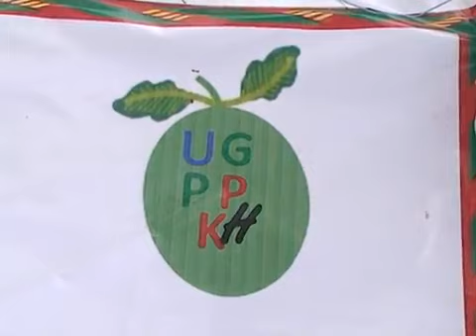Micro-Finance, Literacy and Gardening in Burkina Faso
This project is implemented by a consortium of NGOs (Aide et Action, SOS Sahel, AsIEnA) with the financial support of L'Occitane Foundation.
It aims to contribute to the sustainable improvement of 100 women' living conditions in the rural town of Koundougou, Burkina Faso